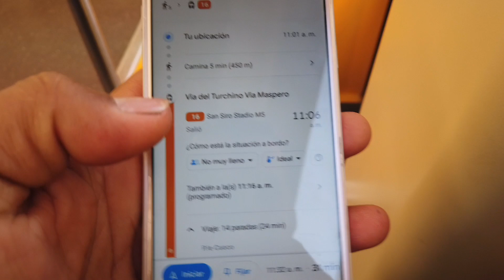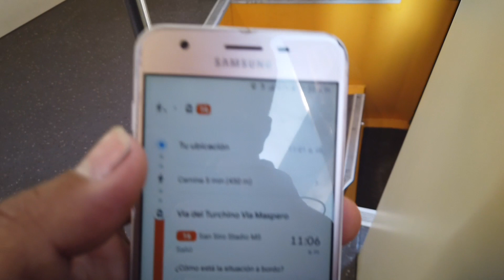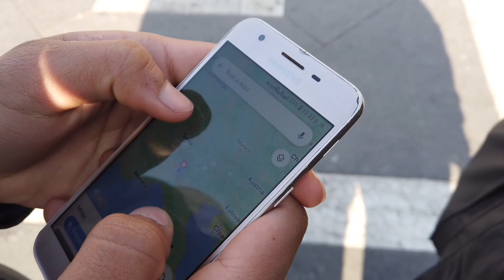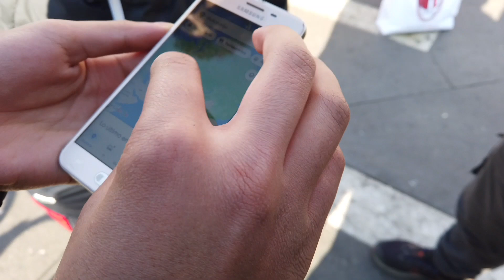Milán, como tomar un tramvia, Il Duomo de Milano, Italia 🇮🇹 (Bruno Martinez)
En esta ocasión nos dimos a mostrar como es viajar en tramvia en Milán Italia
también fuimos a conocer Il Duomo di Milano
y aprovechamos a preguntar si los italianos conocen honduras